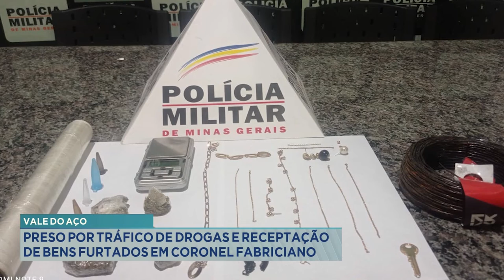Vale do Aço: Preso por Tráfico de Drogas e Receptação de Bens furtados em Cel. Fabriciano.